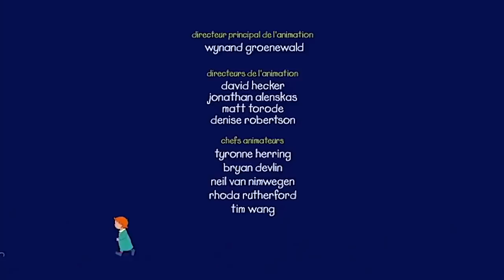Caillou et Mousseline à la Neige | Caillou en Français